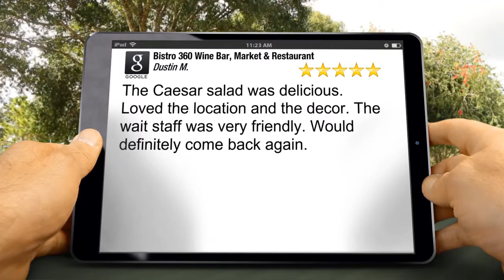Bistro 360 Wine Bar, Market & Restaurant Arlington Wonderful 5 Star Review by Dustin M.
5 Star Review

The Caesar salad was delicious. Loved the location and the decor. The wait staff was very friendly. Would definitely come back again.

Bistro 360 Wine Bar, Market & Restaurant
1800 Wilson Blvd
Arlington VA
22201